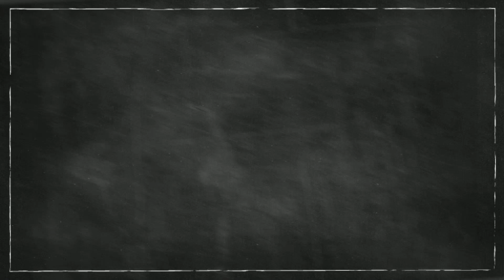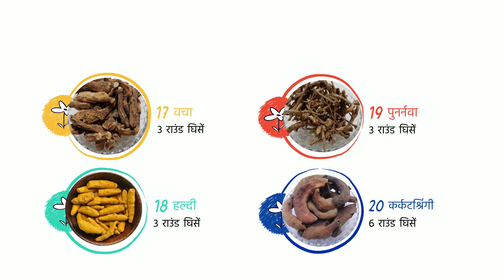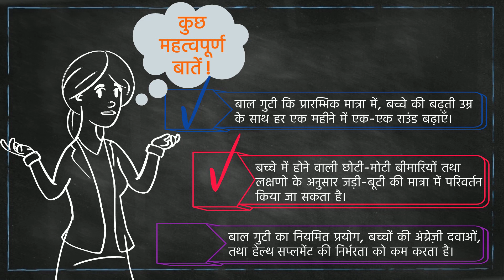How to boost immunity for babies in 2021| Bal Guti benefits| Bacchon ki immunity kaise badhaye 2021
Friends, aj kal har koi apne bache ki immunity ko lekar chinta mai hai. Immunity badhane k bahut sare video YouTube par available hai lekin unme se zyadatar video ka source authentic nahi hota, kyoki zyadatar video kisi Ayurveda doctor k dwara nahi banayi jati. Humari is video mai aap dekhenge ki kaise Ayurveda ki jadi-butiyon ko use karke aap Bal Guti formulation ko asani se apne ghar mai banakar, apne bacho ki immunity badha sakte hai.

Bal Guti ka use mai apne beti k liye bachpan se kar rahi hu, sath he apne sabhi pediatric patients mai isko use karne ki rai bhi deti hu. Mere bare mai adhik janne k liye is like par click kar sakte hai. Dhanyawad.

Highlights of video:

00:01 sec - BAL GUTI KYA HOTI HAI ?
00:27 sec - BAL GUTI KA PRAYOG KYO KARNA CHAHIYE ?
00:58 sec - BAL GUTI MAI PRAYOG KI JANE WALI 20 JADI BUTIYAN V UNKI MATRA.
01:38 sec - BAL GUTI OK GHAR PAR BANANE KA PRACTICAL TARIKA.
10:12 sec - BAL GUTI SE JUDI KUCH ANYA MEHATVA PURNA SOOCHNA !

My Video shooting gears:

My Smart phone
My Mic
My Phone holder
My Flash light

Bal Guti related products:

My Baby silver spoon & bowl
My Baby silver glass
My Chandan stone
My White handkerchief
Bal Guti herbs
My Organic mishri
Readymade Bal Guti

My Baby healthcare products:

Massage oil
Massage sheet
Hair oil
Body wash
Body lotion
Muti purpose cream
Face cream
Diaper Rash cream
Baby grooming kit
Bath tub
Diaper new born
Diaper pants
Potty training seat
Non toxic teether
Food Masher
Tooth paste
Tooth brush
Mosquito net

My Baby toys :

Multi purpose toy
Play mat
Flash drum
Interactive E book
Tent house
Bath toy
Soft toys

Baby diet essentials :

Feeding chair
Hot water bottle
Egg boiler

For mother :

Breast pump
Nipple shield
Nipple cracks
Feeding pillow
Post pregnancy belt
Stretch mark oil
Breast pad

The purpose of our educational YouTube channel is to educate about Ayurveda’s age old knowledge. One should perform these practices only under the supervision of a qualified Ayurveda doctor. It is not intended to be a substitute for professional medical advice, diagnosis or treatment. Always seek the advice of your Ayurveda doctor regarding health related issues.